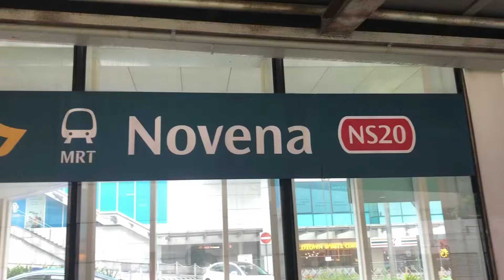Play in Public #11 (Journey #18) - Tan Tock Seng General Hospital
Mazurka in A minor Op. 68 No. 2 (Fryderyk Chopin)   Allegretto in C No. 3 from Die ersten 12 Lectionen, Op. 125 (Anton Diabelli)